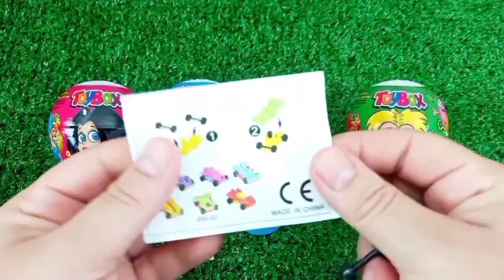Rainbow Satisfying Video | DIY How To Make Lollipop Candy Paw Patrol Fruits Cutting ASMR